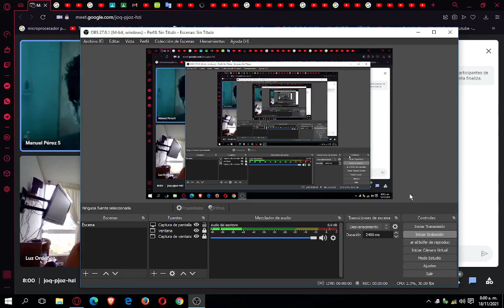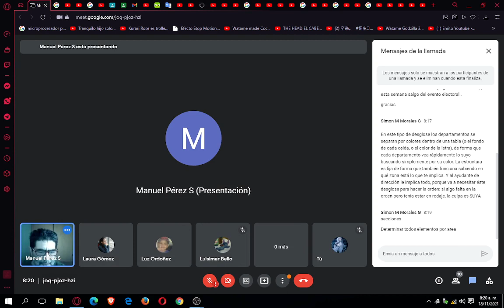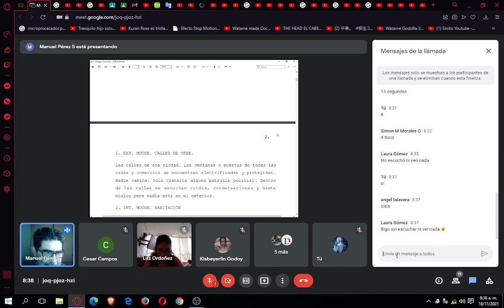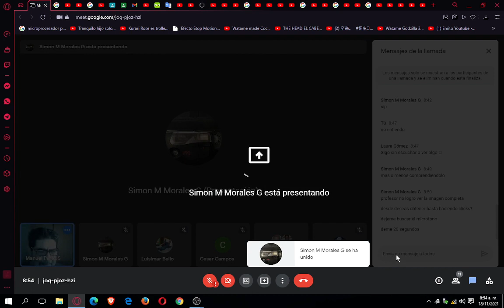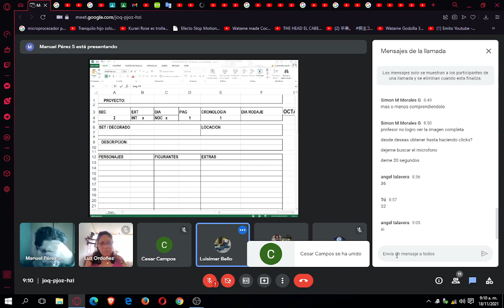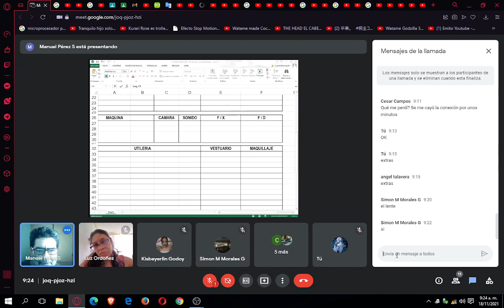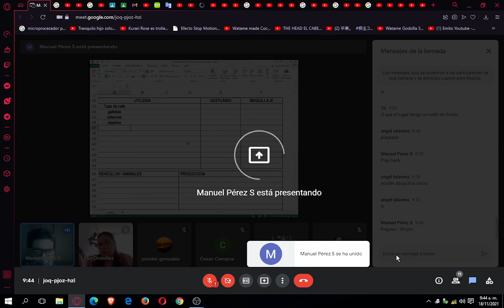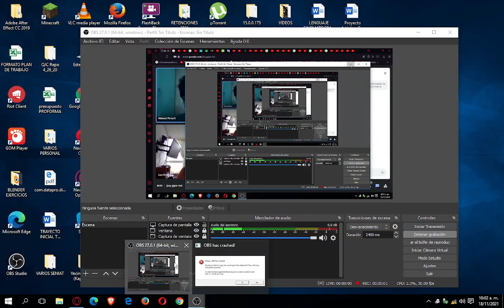CLASE DE ORGANIZACIÓN ARTISTICA Y TÉCNICA ANALISIS ESCENA DEL GUIÓN